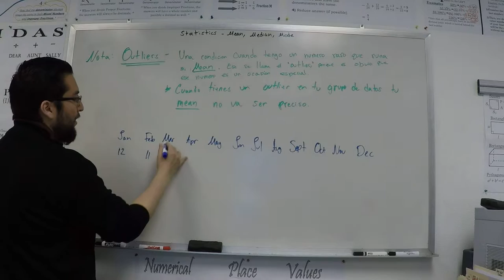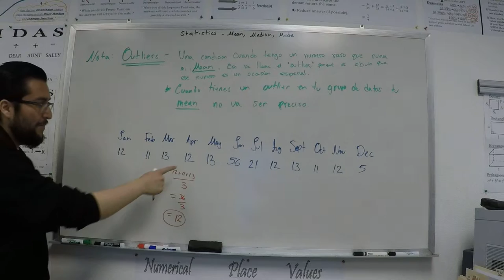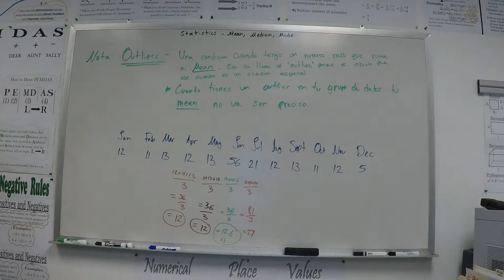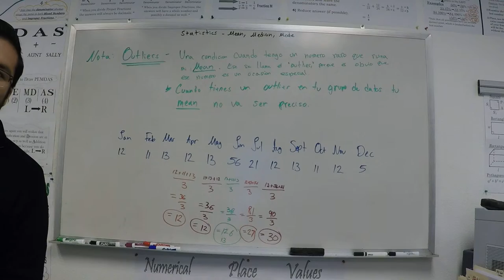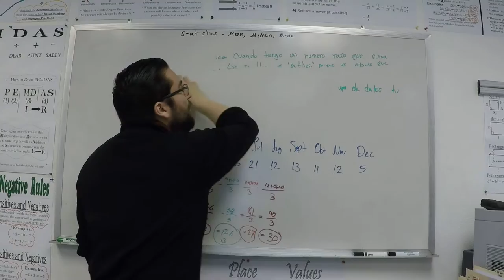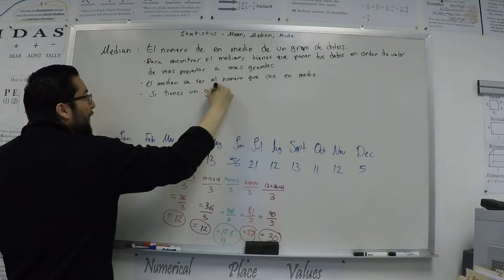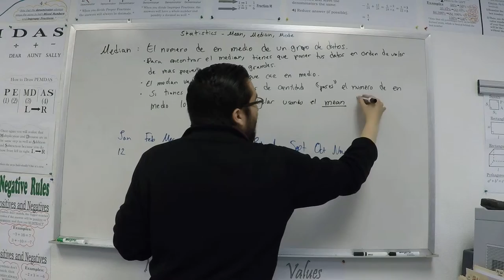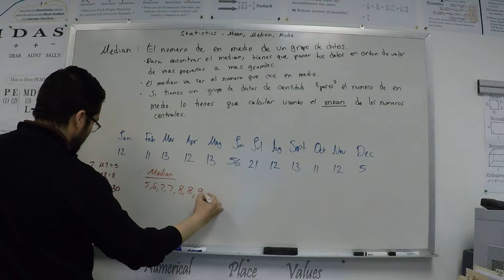Statistics Mean Median Mode Part 4